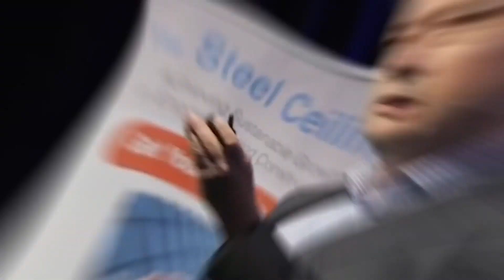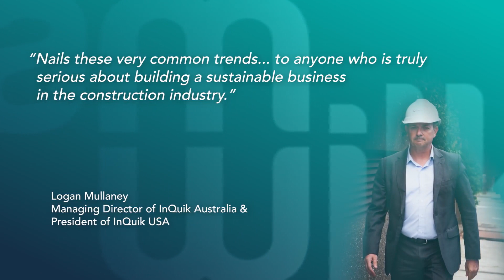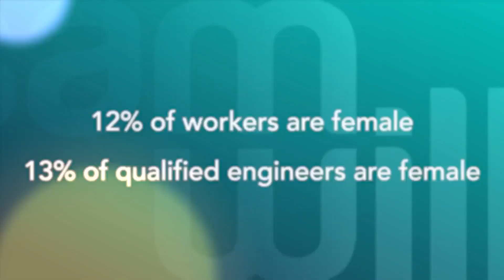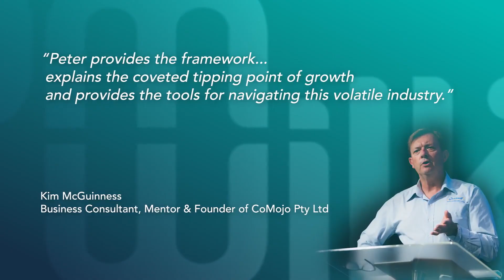Peter Wilkinson: The Seven Key Attributes of Resilient Leadership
Why do Construction Managers Shout at Each Other?